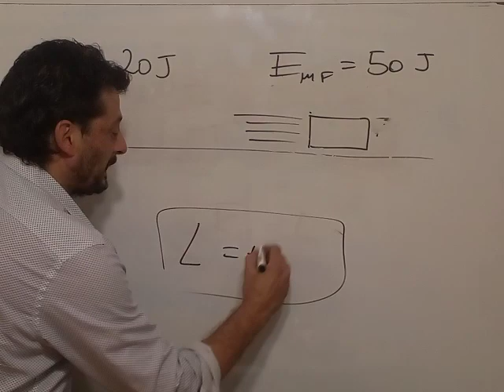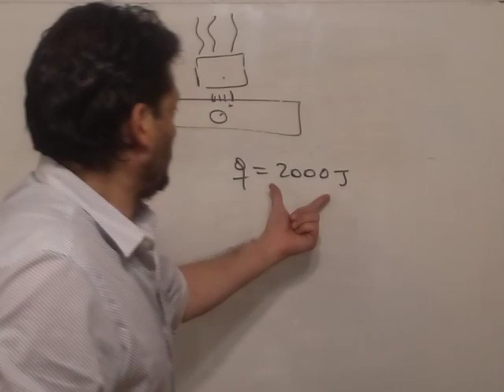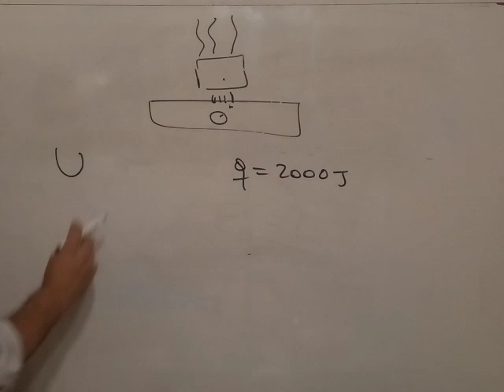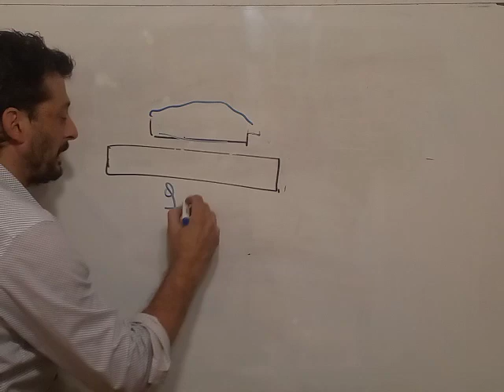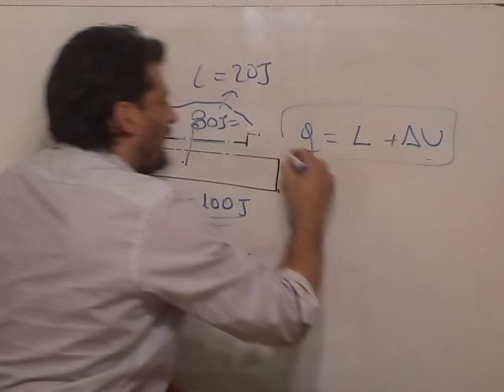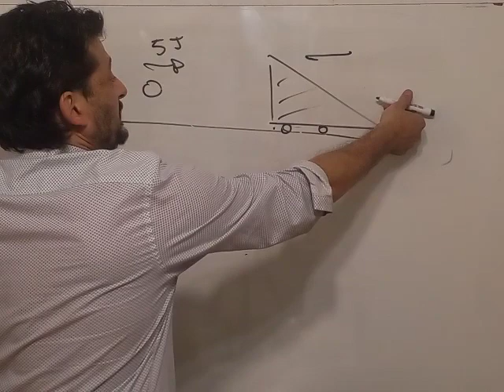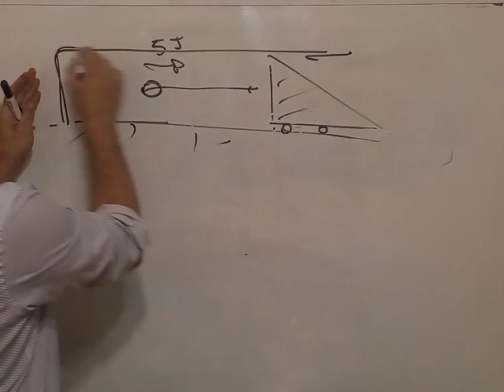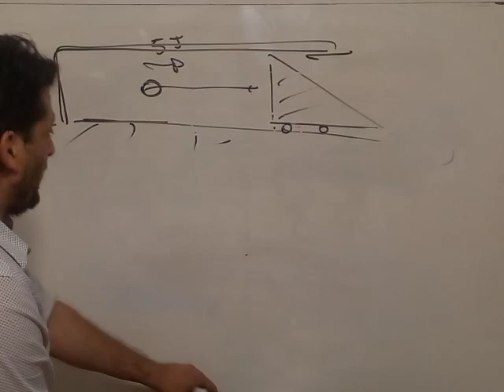Termodinámica 1ra Ley